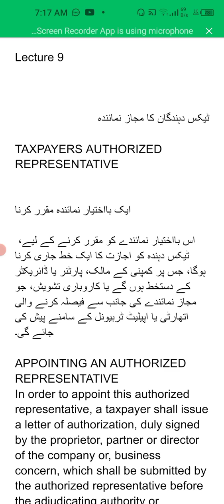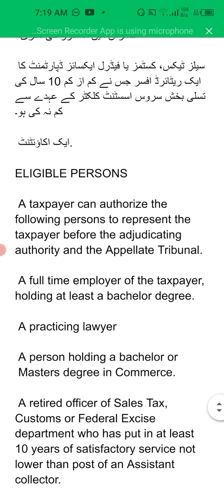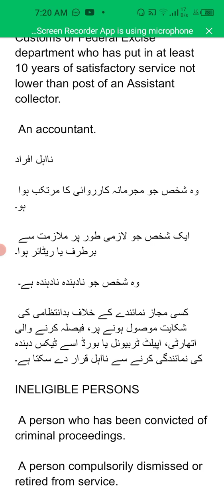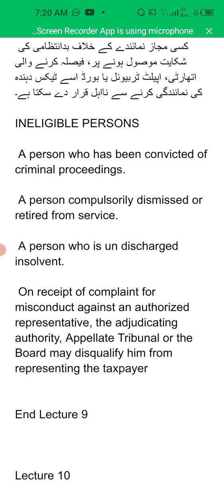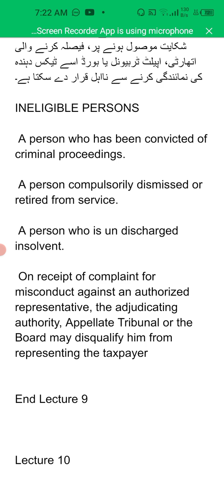9 TAXPAYERS AUTHORIZED REPRESENTATIVE APPOINTMENT INELIGIBLE PERSONS 00923099630388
TAXPAYERS AUTHORIZED REPRESENTATIVE

APPOINTING AN AUTHORIZED REPRESENTATIVE

In order to appoint this authorized representative, a taxpayer shall issue a letter of authorization, duly signed by the proprietor, partner or director of the company or, business  concern, which shall be submitted by the authorized representative before the adjudicating authority or Appellate Tribunal.

ELIGIBLE PERSONS

 A taxpayer can authorize the following persons to represent the taxpayer before the adjudicating authority and the Appellate Tribunal.

 A full time employer of the taxpayer, holding at least a bachelor degree.

 A practicing lawyer

 A person holding a bachelor or

 Masters degree in Commerce.

 A retired officer of Sales Tax, Customs or Federal Excise department who has put in at least 10 years of satisfactory service not lower than post of an Assistant collector.

 An accountant.

INELIGIBLE PERSONS

 A person who has been convicted of criminal proceedings.

 A person compulsorily dismissed or retired from service.

 A person who is un discharged insolvent.

 On receipt of complaint for misconduct against an authorized representative, the adjudicating authority, Appellate Tribunal or the Board may disqualify him from representing the taxpayer